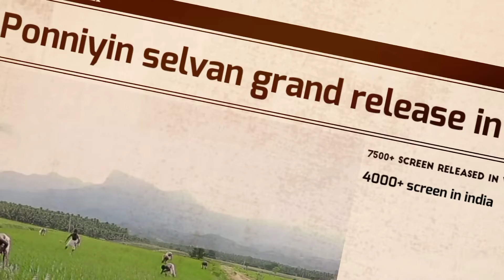ponniyin selvan advanced booking status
Top 10 Upcoming South Pan Indian Films 🔥❤️
Top 10 Most Earning South Indian Films 🔥😎
Most Earning Indian Films 😎💥 (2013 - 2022)
Prashanth Neel Upcoming Films 😎🔥
Top 5 Big Budget South Movie 🤑
Top 10 Best Suspense Thriller South Indian Films 💥🔥